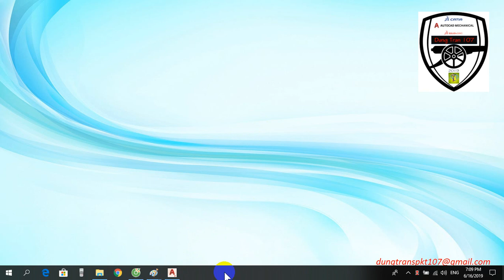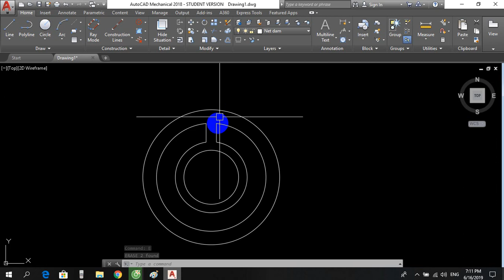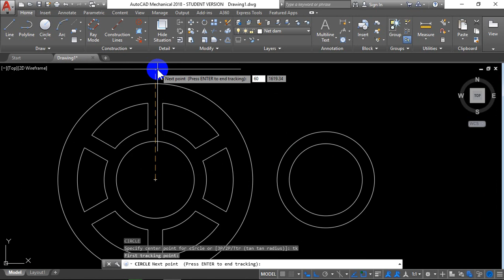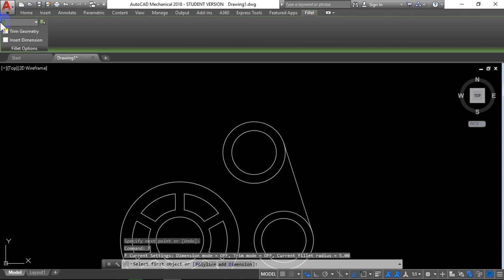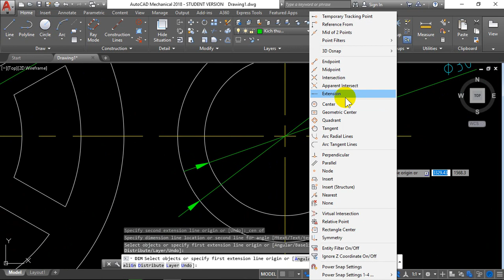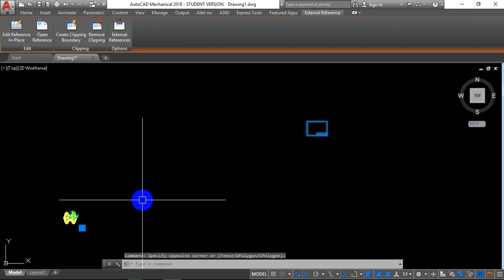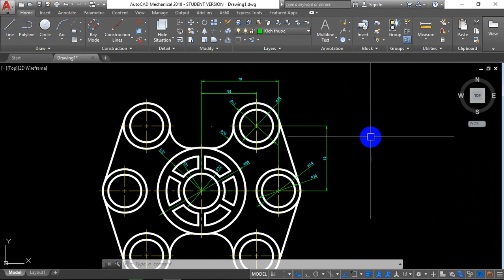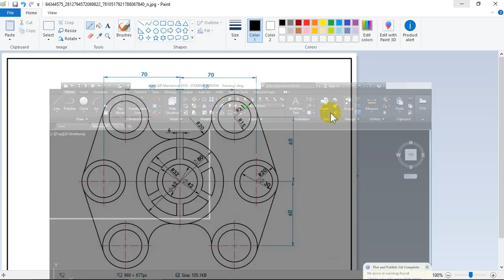Bài tập Autocad 2D (Autocad Mechanical - đề số 1)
## video chỉ mang tính chất minh họa
Chất lượng âm thanh không tốt mọi người hết sức thông cảm !